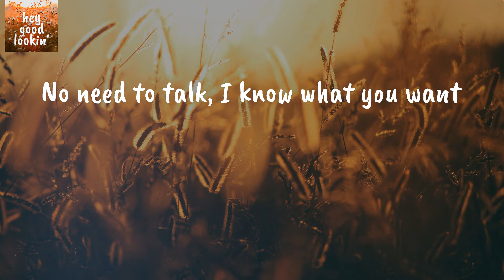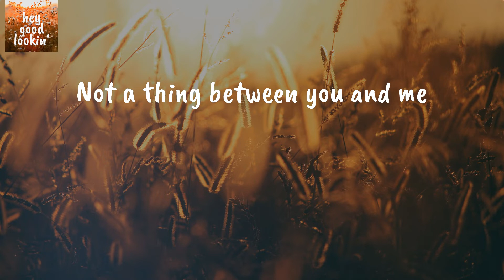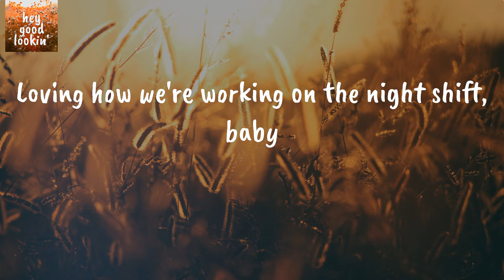Night Shift - Jon Pardi (Lyrics)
Jon Pardi Night Shift
Jon Pardi Night Shift Lyrics

Lyrics Jon Pardi Night Shift:
It's been a wreck me week
Sixty plus from dawn to dusk
In the red dirt heat
Busting it up for a couple of bucks
But it ain't no thing
Just another day till I'm on my way
To them cool, cool sheets and you and me
Working on the night shift, baby
Dying for your touch like crazy
Racking up the overtime hours
Loving how we're working on the night shift, baby
Gonna rock it right
No need to talk, I know what you want
And what you like
'Cause I do too, yeah
I love how you leave on the lights
Not a thing between you and me
And it feels so nice when you and I are
Yeah
Yeah
Oh, but who needs sleep?
When you're working on the night shift, baby
Loving how we're working on the night shift
Working on the night shift, baby, yeah